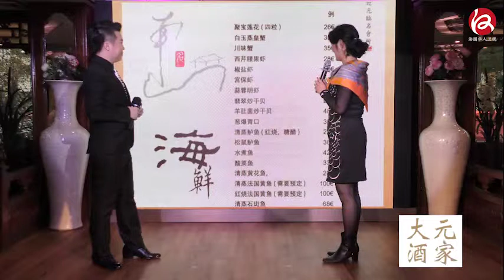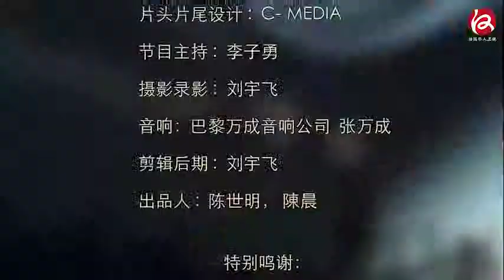巴黎卡拉吧 : 周安越 - Paris Kalabar : Zhou Anyue